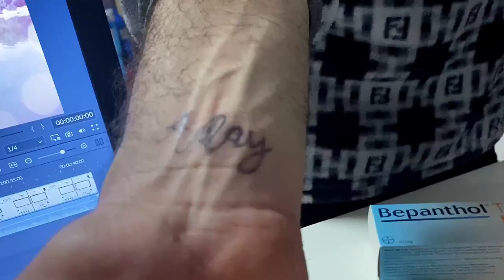Vlog!!Nuevas FUNDAS sofá ALIEXPRESS.PELUQUERIA con Aday,os enseño el TATUAJE de DAVID!8/9/10/11-03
↓↓↓↓↓↓↓↓↓↓↓↓↓↓↓❤❤ABREME❤❤↓↓↓↓↓↓↓↓↓↓↓↓↓↓↓
-Hola a tod@s nuevo vlog!!
❤Mi lista de productos de amazon
-FACEBOOCK - dalyscanal
INSTAGRAM CANAL COCINA - @cocinacondalys
                                                        ❤ ¿Quién somos? ❤